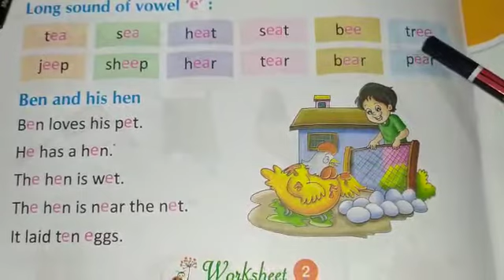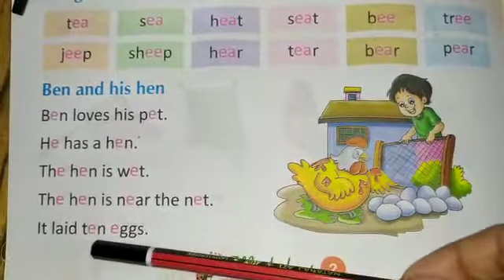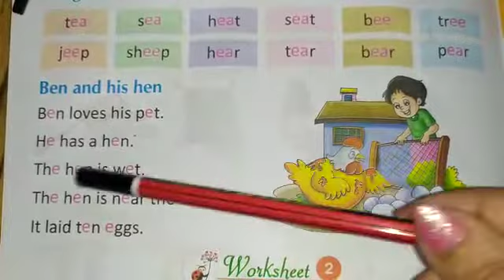Class Ukg English/Part 2/Long sound of vowel 'e'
Class Ukg English/Part 2/Long sound of vowel 'e'/ Smart Indian model school rampur